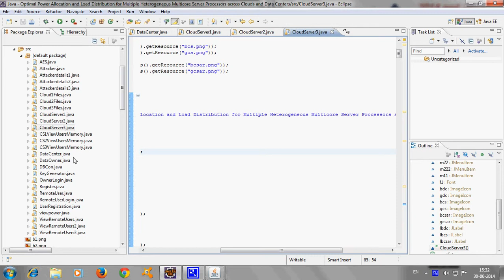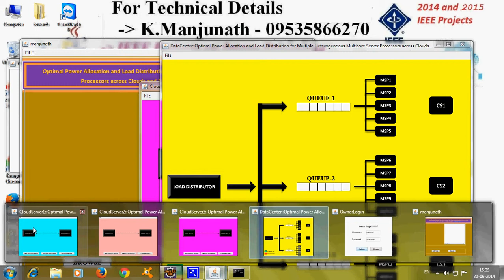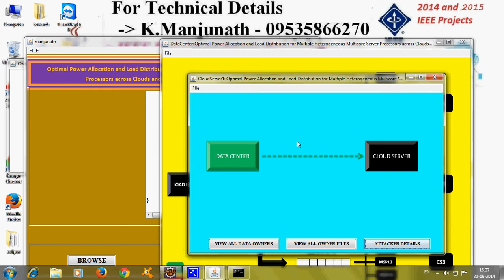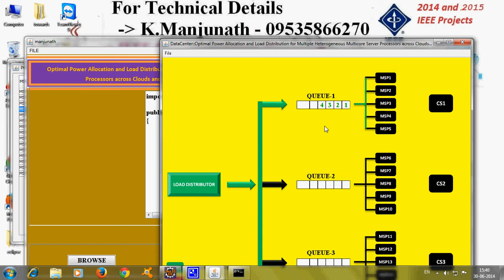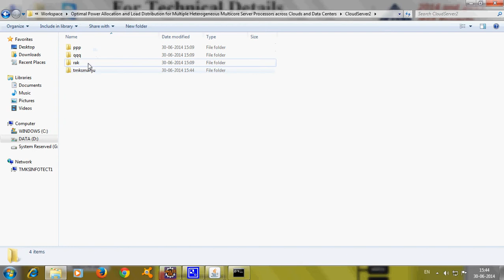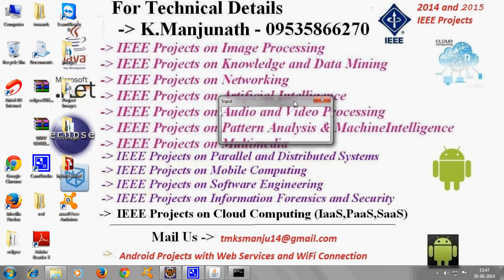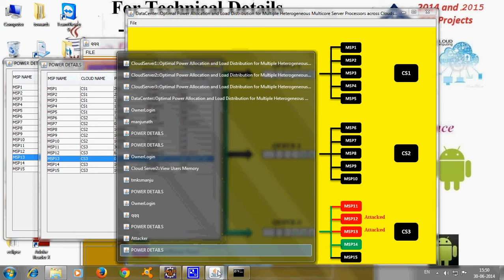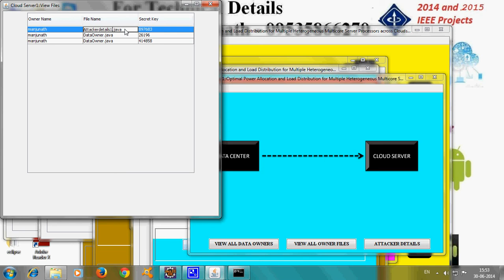Optimal Power Allocation and Load Distribution for Multiple Heterogeneous Multicore Server Processor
2014 IEEE Transaction on Cloud Computing
Bangalore - Karnataka